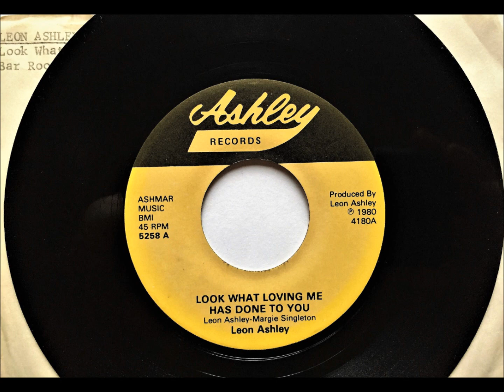Look What Loving Me Has Done To You , Leon Ashley , 1982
Written by Leon Ashley and Margie Singleton. Released in February 1982 as a single.